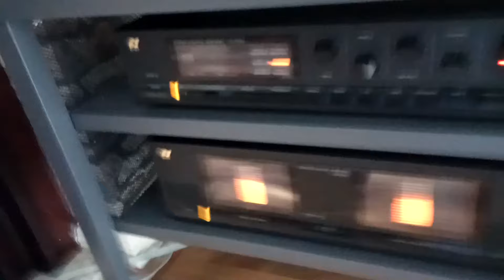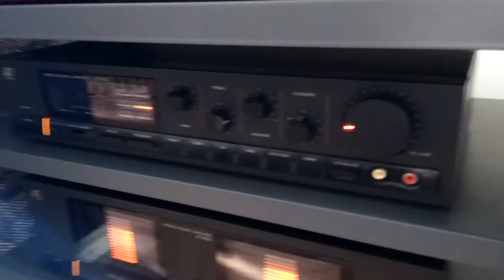Sansui amplifiers b1000 and c1000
Sansui b1000 power amplifier and c1000 pre main amplifier test and deno